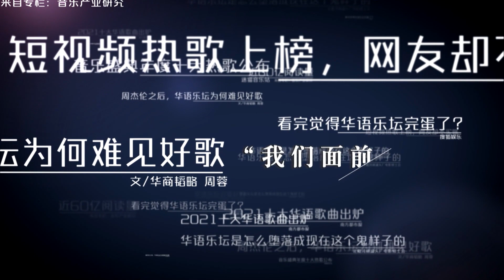【先导片】以纯粹致敬纯粹 用信念捍卫信念 我们今晚舞台见！天赐的声音3 20220311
3月11日起每周五晚 天赐的声音 第三季强势归来，更多精彩的呈现敬请期待！
由于版权的原因，马来西亚的朋友每周六晚22:00可以观看完整版哦~